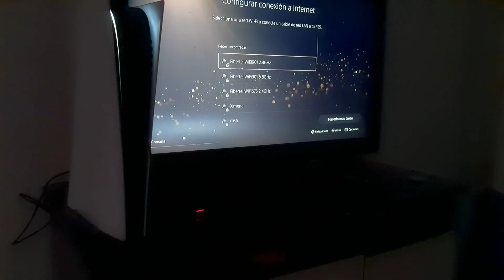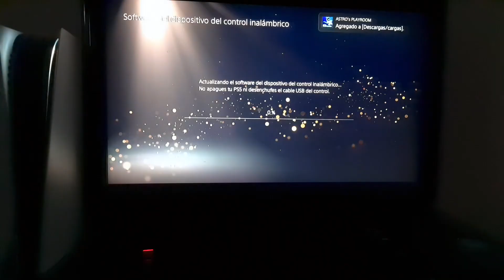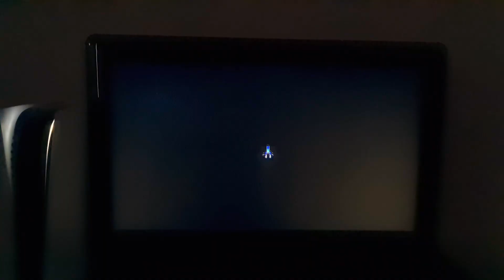PLAYSTATION 5 | UNBOXING ASÍ NOMÁS!